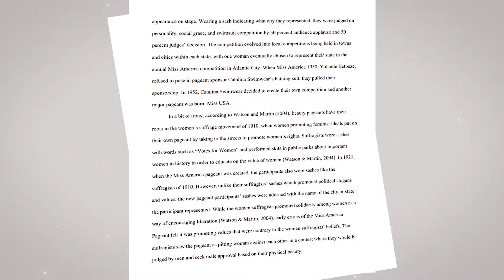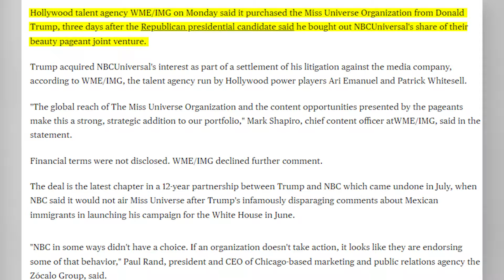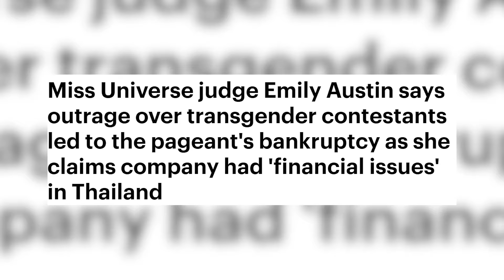Miss Universe Competition: Inside the World of Miss Universe- Facts, Controversies, Fabulous Moments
Miss Universe Competition is one of the biggest pageants in the world and it's always fascinating to watch from the inside. In this video, we'll take a look at the history of Miss Universe, the controversies and the fabulous moments that have made this pageant such a blockbuster event.

From the first Miss Universe to the current Miss Universe, this video will give you a behind-the-scenes look at the pageant that never fails to captivate! Watch as the contestants compete and learn about the fascinating history of this international beauty competition.